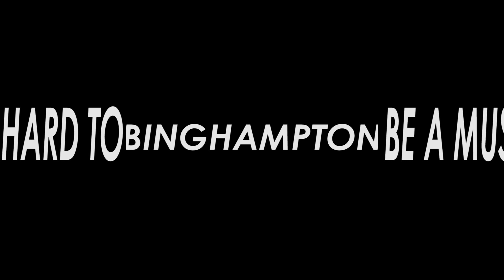4th Annual "WE ARE FAMILY" Charity Basketball Game East High/Lester Alumni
The Binghampton Community of Memphis, TN